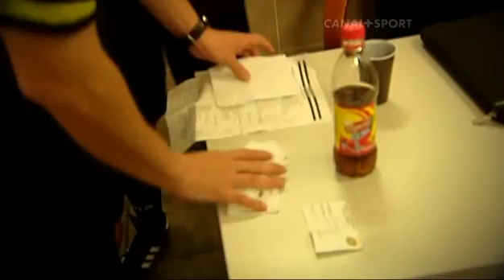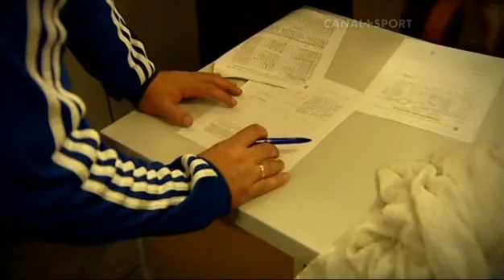Sędzia Piłkarski - przygotowania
Reportaż o przygotowaniu sędziów Ekstraklasy.